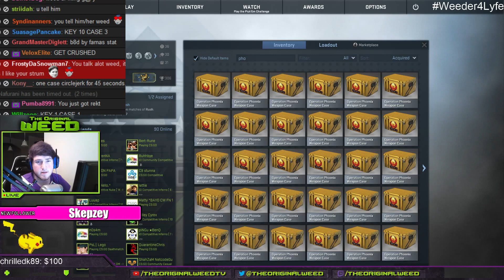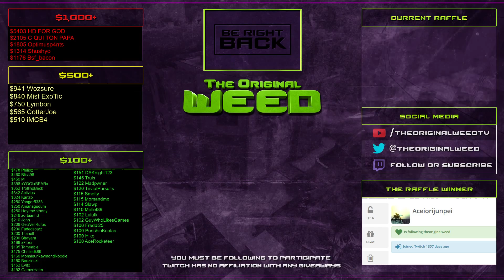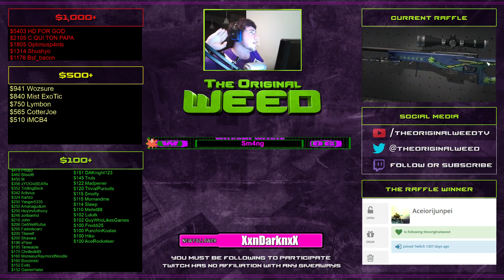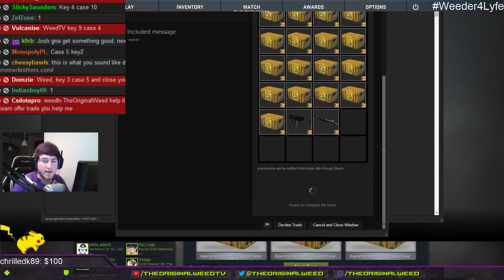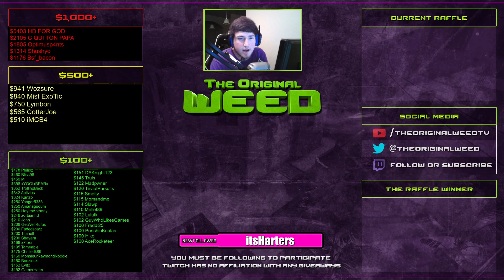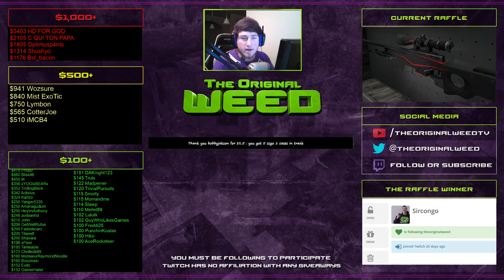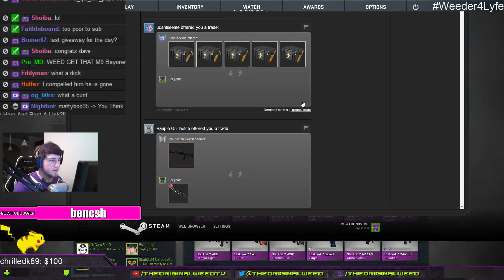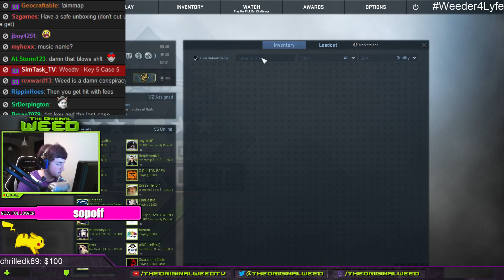Friday Case Opening 8/22/14!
100 Case Opening: Due to OBS crashing and VOD muting by twitch, this case opening is cut a little weird and short. Don't worry, you're not missing anything.

I stream 5pm to 11pm EST every day but Wednesday. and say hi!